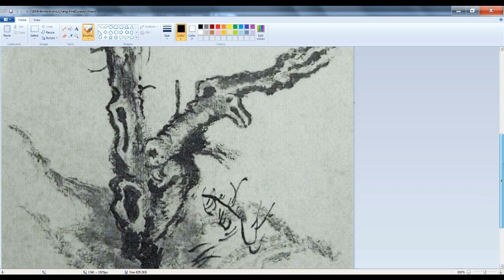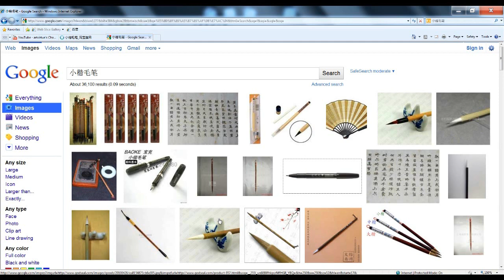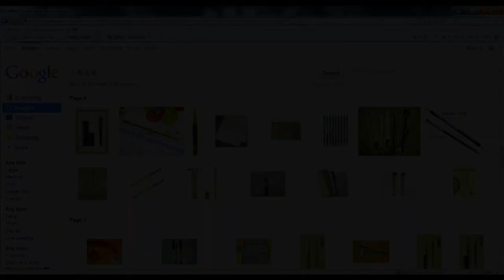Small & Extra Fine Chinese Painting & Calligraphy Brushes (Part 1)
To obtain extra fine and small Chinese painting and calligraphy brushes

(An internationally renowned brushstore in Hong Kong, ships worldwide, a preferred store by many of my calligraphy and painting friends in Dallas.)

(For inquiries of many small brushes not listed online, please call Mr. Robert Bo at , between 12 - 8 PM, Texas time.)

The brushes shown here were bought during 2005 and 2010. Usually when I see different brushes, I buy one or two of each kind, try them at home, and then come back to buy more when I think the brush makers, brushstores, or vendors are trustworthy and reliable. Sometimes, the prices are not relevant -- the qualities and results depend on many other factors such as one's skill level and experiences.

To use extra fine brushes, the selection of Xuan paper and grinding quality ink sticks are mutually related to the functionalities of different brushes, as well as the touches (pressure, lifting and pressing, rotation, turning, shivering, and the combined movements) we apply with the brush tips.

To download free Ma Tai's Chinese Painting Tutorials (2 volumes in pdf)
( 马骀画宝 美人百态画谱 )

Filename: Small-ExtraFine-ChineseCalligraphyPaintingBrushes-PineNeedles01302011-VariousSamples2008to2011.wmv